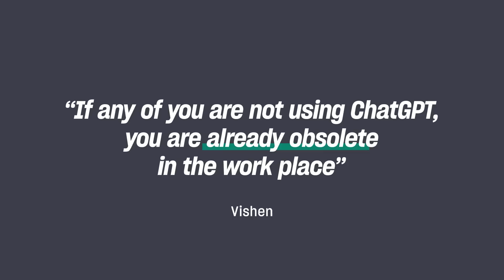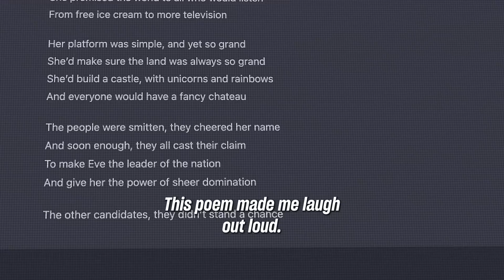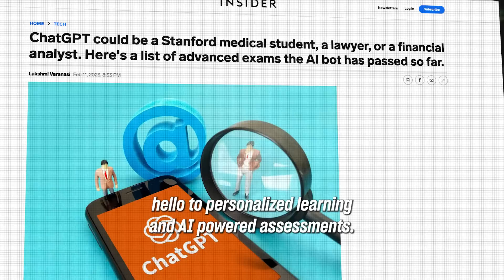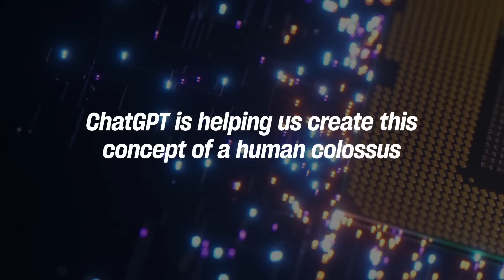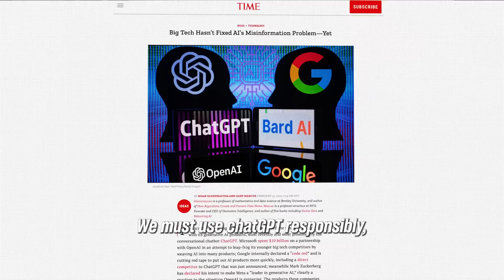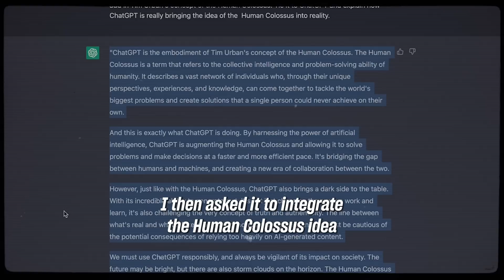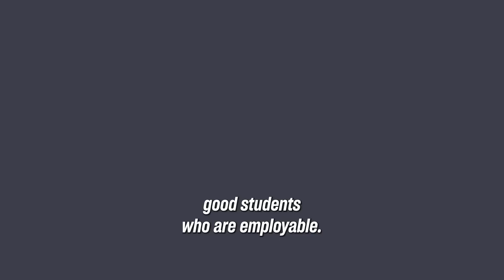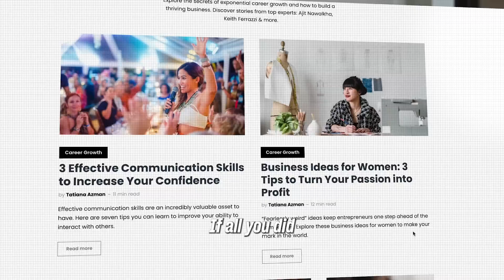Transform Your Writing with ChatGPT: Learn from Expert AI Practitioner Andri Peetso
Unlock your potential with Mindvalley. Start your free 7 day trial. Are you ready for the biggest shakeup in human history? Watch the video till the end for a big surprise.

Meet ChatGPT, the AI model that's turning life and work upside down. Using ChatGPT, we're writing Instagram captions in seconds, coming up with blog post titles, and even summarizing long content instantly.

And that's not all, we're also using ChatGPT for personalized learning and AI-powered assessments. The future is here, and the robots are coming faster and better than we ever imagined.

If you're interested in learning more about how to master ChatGPT, we'd love for you to join our upcoming 3-day training course. Led by expert AI practitioner Andri Peetso